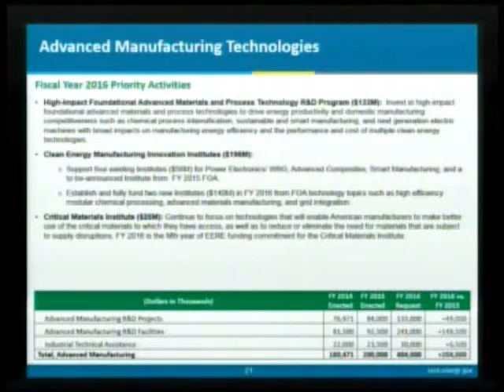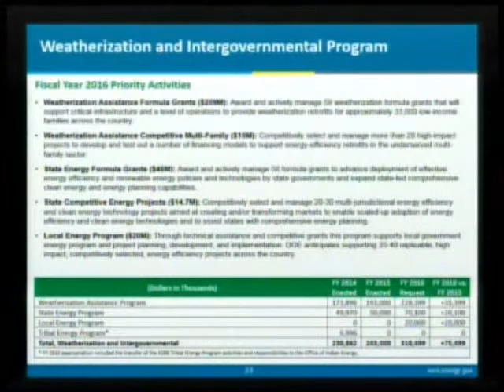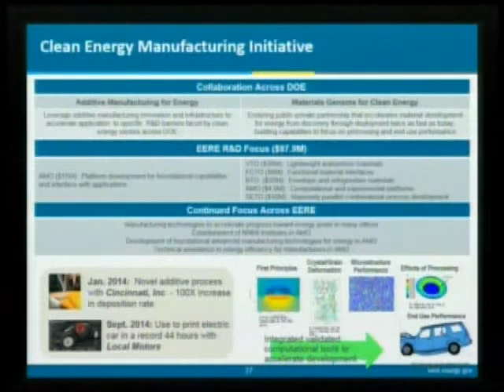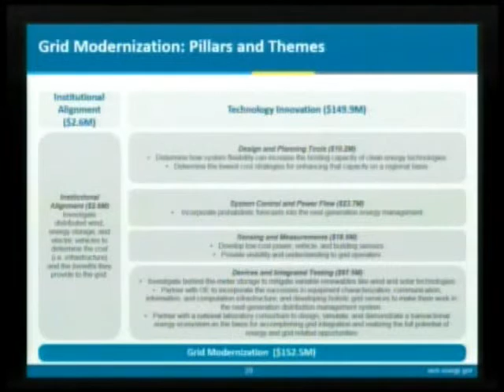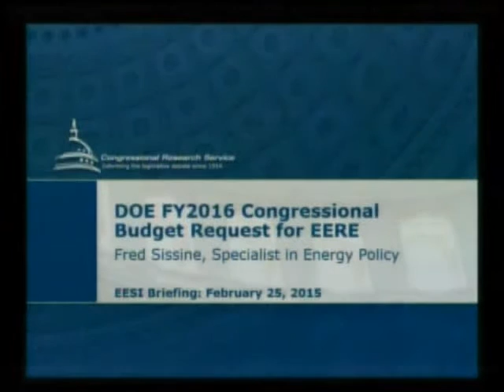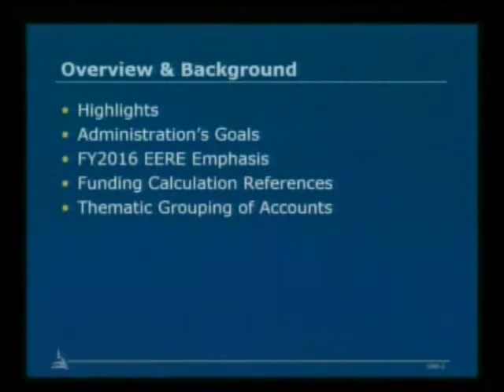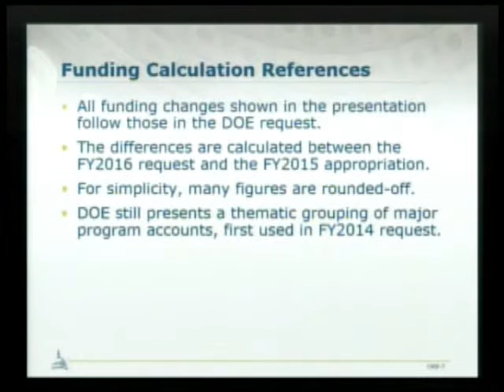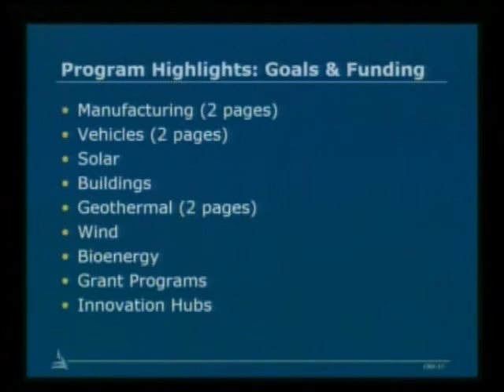Obama to discuss budget priorities with Democratic leaders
WASHINGTON (AP) — The Democratic leaders of the House and Senate plan to huddle with President Barack Obama on Thursday to discuss strategy as Congress prepares for some momentous decisions on how best to keep the federal government operating.
A partial shutdown will occur Oct. 1 unless lawmakers provide money to keep the federal government functioning. A few weeks later, Congress will likely have to vote to raise the debt ceiling so that the government can borrow money to meet its existing financial commitments.